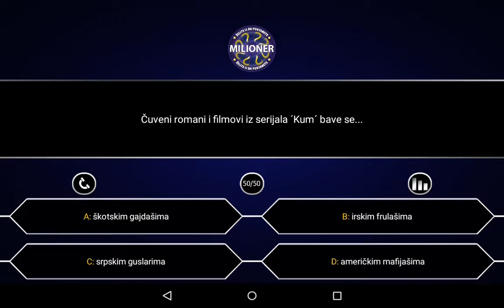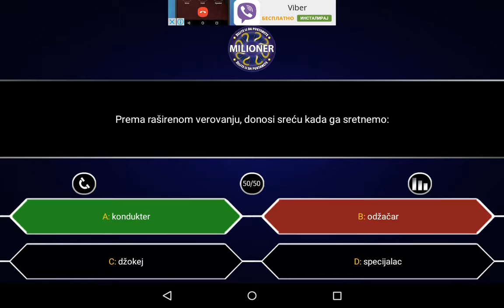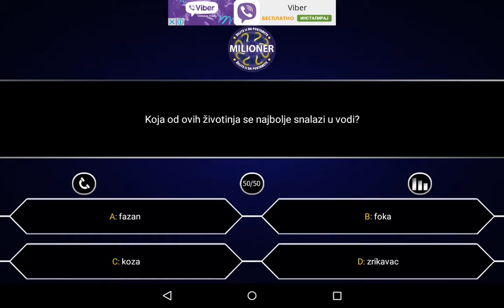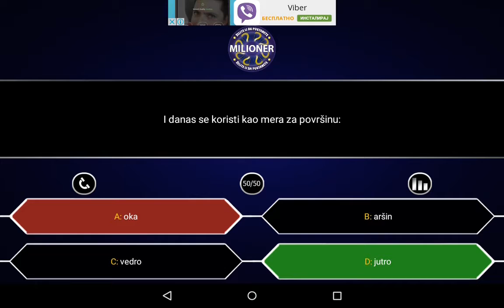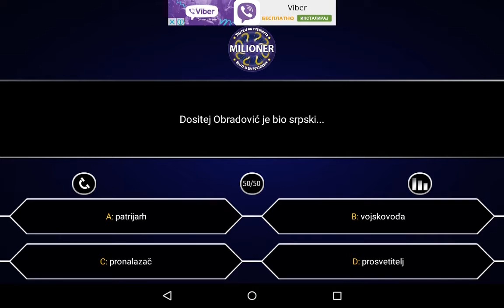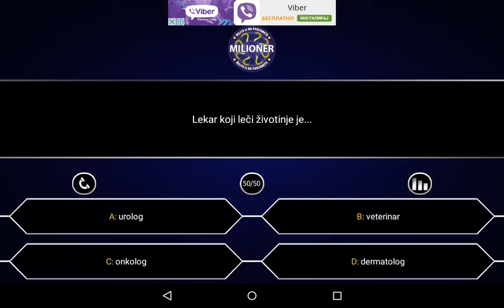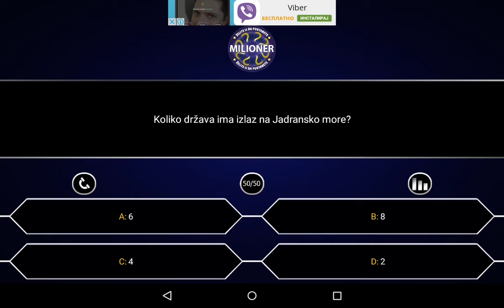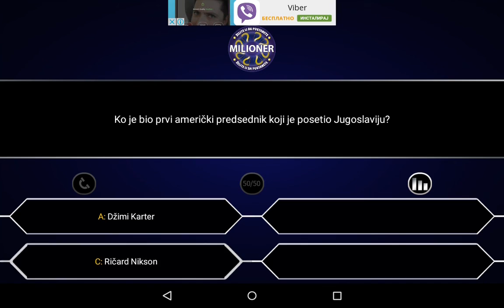Želite li da postanete MILIONER (Srbija) - Epizoda 2